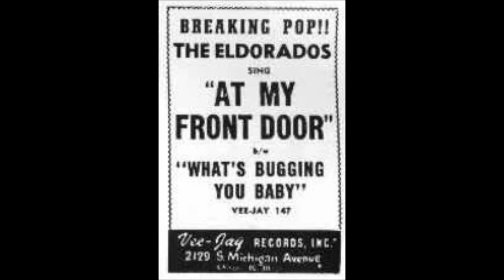THE EL DORADOS "What`s Buggin` You Baby" US- VEEJAY 1955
US - VEEJAY VJ-147 / 1955 .
Doowop / Vocal Group .